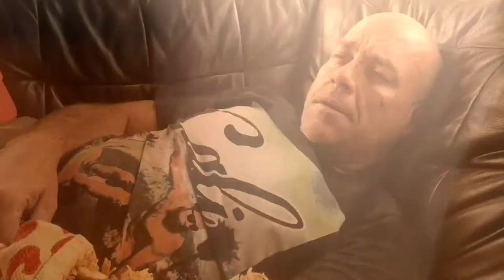The Moment No. 0018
John Sneller's out-takes from the Viagra ad parody, The Moment No. 0004.